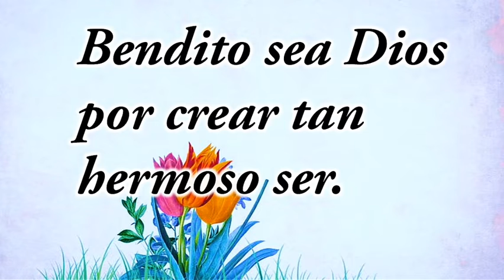👉❤ La prenda más querida ERES TU. Poemas y versos de amor escritos con mucho cariño para ti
TU PUEDES también escribir tus versos y poemas. Compártelo en los comentarios, será para mi un placer leerte.